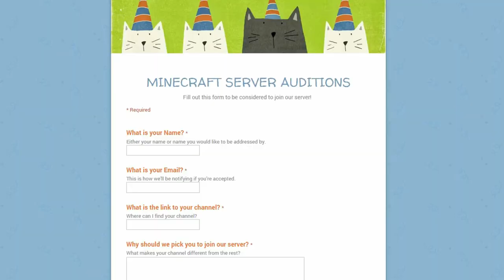Play modded Minecraft with Zesty Mike!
Today let's do something new! Let's give you a chance to game with an awesome group of Freedom! Partners.

Apply to join our upcoming server here! ▼

▼ Director information!

▼ Freedom!

▼ Network

▼ XSplit

▼ Music